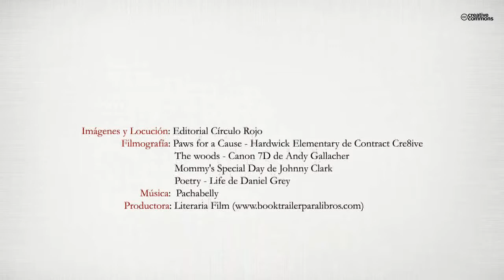Entre la almohada y tus brazos (Booktrailer) - Editorial Círculo Rojo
"A veces me imagino tras la puerta observando como un niño lee un cuento a sus
padres. Me conmueve la idea de que juntos descubran el mensaje que lleva escondido
cada uno de los cuentos que en este libro se relatan. Me estremece la idea de poder
recordarlo tras el paso del tiempo, de tener la posibilidad de crear momentos únicos
e irrepetibles y llenar nuestros y ahora vuestros días de páginas, convirtiendo así nuestra
vida en una bonita obra."
Un cuento son cosas chulas de animales,
princesas y de hadas.
Valeria (8 años)
Los cuentos de monstruos me dan miedo
Marcos (7 años)
Un cuento son cosas de lobos y pastores.
Quicus (5 años)
Me gustan los de princesas, los de
monstruosme dan miedo.
Julia (8 años)
Un cuento es cuando me voy a dormir.
Ana (7 años)
Todas las noches quiero ser Peter Pan.
Jorge (7 años)
Un cuento es una historia de una niña que se come
una manzana y se queda dormida.
Luisa (6 años)
Me gustan mucho pero no sé leer.
Alba (4 años)
Es una cosa para los niños y para las niñas.
Mireya (8 años)
Una historia que cuenta cosas que pueden
ser reales o imaginadas.
Duna (11 años)
Pues para mí un cuento es como un libro con historias.
Daniel (8 años)